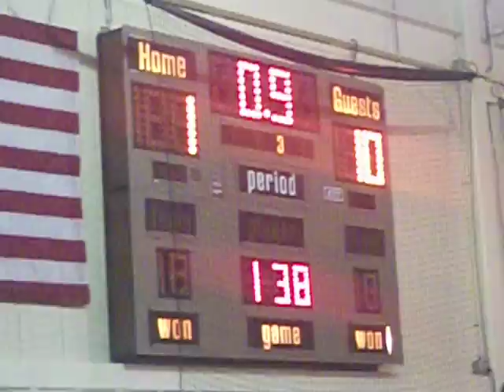1st place finish..round 3..ending was 10 to 1 for points